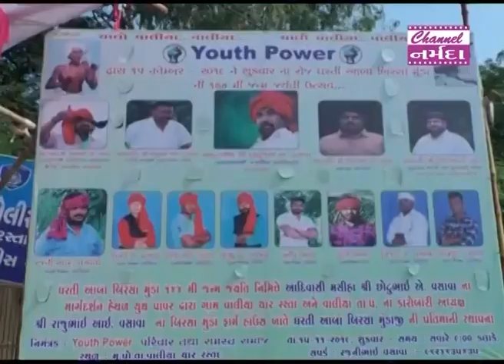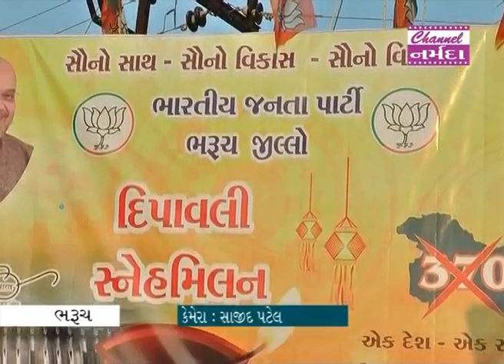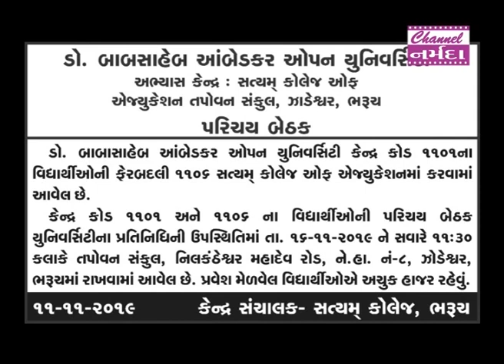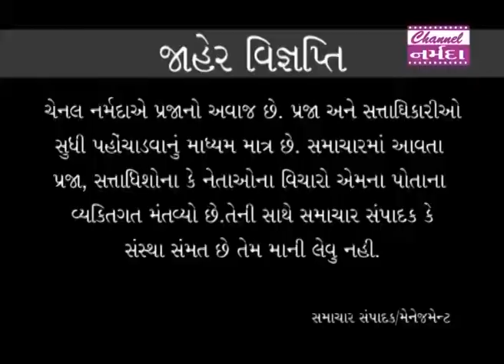channel narmadaa news date 15 11.2019